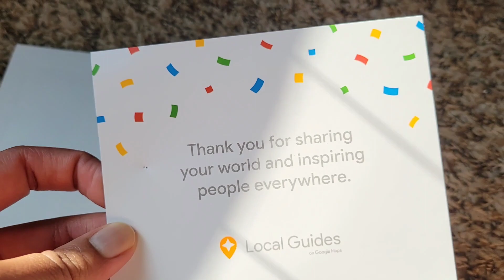A Gift from Google Maps 😊